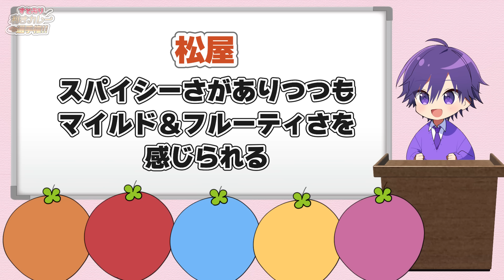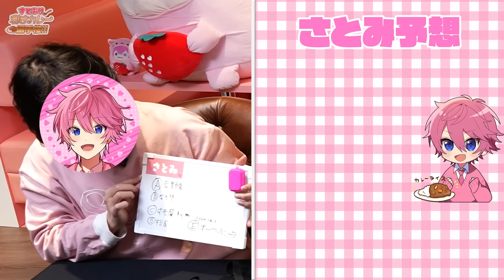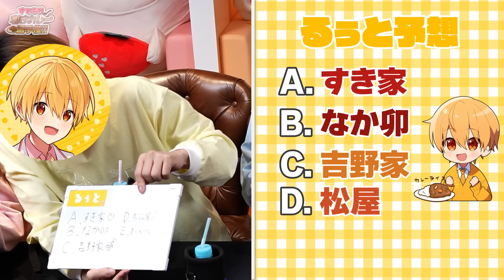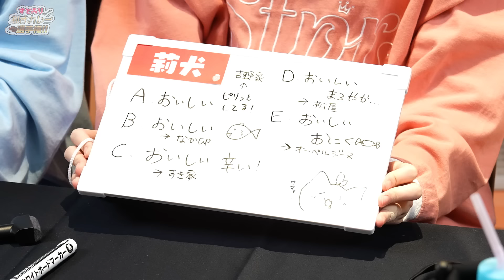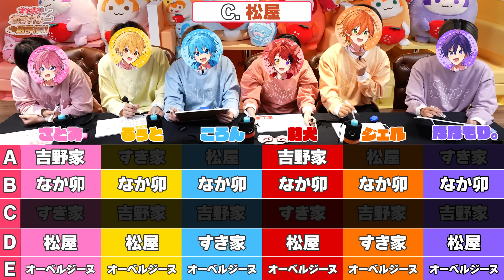【神回】激辛罰ゲームあり！有名店のカレー5種を目隠しで当てろ！【すとぷり利きカレー選手権】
すとぷりメンバー6人は、有名カレー店全5種類(吉野家・すき家・なか卯・松屋・オーベルジーヌ)のカレーの味を目隠ししたまま当てられる！？
正解数が一番少ないおバカ舌さんには過酷な罰ゲームあり！！！！！

🍓 お知らせ🍓
ファンクラブ『すとふぁみ』ができました！✨
すとぷりに直接会えるライブのチケット先行申込みができちゃいます！
ファンレターが送れる機能も！

🍓 すとぷり紹介🍓
【すとぷりメンバー】
莉犬 / 赤色担当！ @riinukun
さとみ / ピンク担当！ @satoniya_
ジェル / オレンジ担当！ @jeltooi
ななもり。/ ムラサキ担当！ @Nanamori_STPR
ころん / 水色担当！ @colon56n_stpr
るぅと / 黄色担当！ @root_stpr